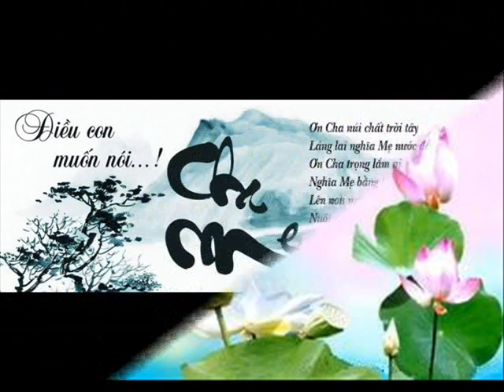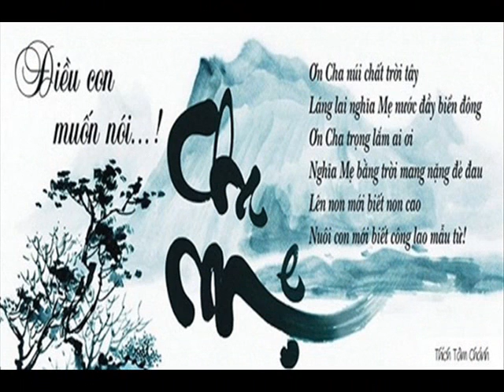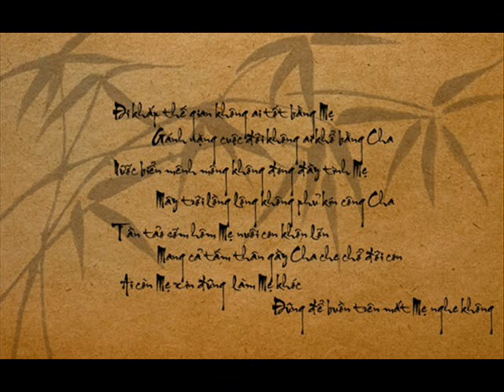Khai Program 16